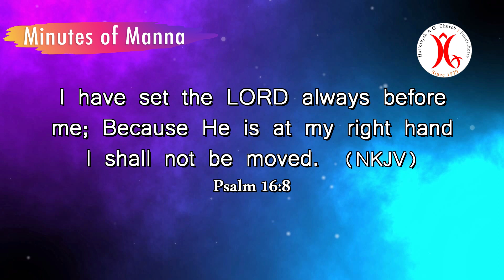15.12.2022 || for the one who sets before… || Minutes of Manna